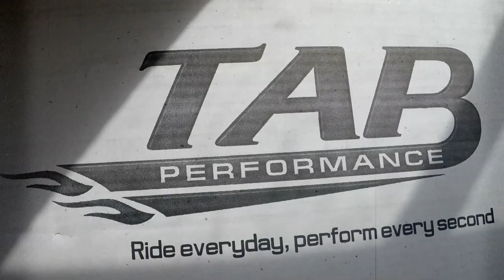Zombie Baffles vs Stock Exhaust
Today we install my new slip-ons from TAB Performance and compare them to the stock exhaust.